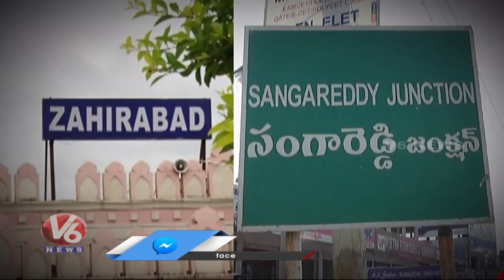Congress Leaders Pressuring Ex Minister Geeta Reddy To Contest From Zaheerabad | Chit Chat | V6 News